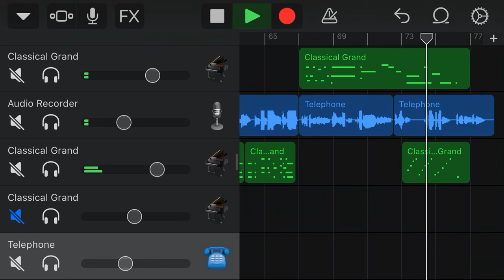Project 04 Track#7 Bad Headache [DEMO]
This is the first demo track I have done!

Bad Headache: (only piano)

Lyrics:

Beginning: I ran away from home on Saturday, couldn’t care less about anything! The morning hours got me feeling down, it’s like my head is lost in the clouds!

Chorus: (And I feel weak) (Where is Saturn when I look for it most, I’m burning but I’m not phased at all, see the sea and cry to sleep! But there’s no places out on my own, my mind is making up my own choices, from this terrible headache, I won’t live long!)

(And we were so young, we were so young, chasing each other with flowers, loving the sun!)

Middle: Are we one of each others body, making bonds of everlasting love, I have the sea in my palms! But there’s no place to go and nobody to trust, whatever happened to being loved, throw the can and watch it burn!

 Chorus: (I won’t live long) (Where is Saturn when I look for it most, I’m burning but I’m not phased at all, see the sea and cry to sleep! But there’s no places out on my own, my mind is making up my own choices, from this terrible headache, I won’t live long!)

(And we were so young, we were so young, chasing each other with flowers, having fun!)

End: I feel mischief and misery, no way that I can flea, to live life well and be ok, my wounds grow lighter with fuel, until the fire spreads all through, I’ll see the sea one day!